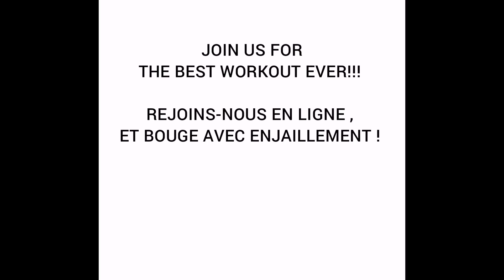Bougez de la maison avec nos coachs / Djamboola dance workout at home.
Cours complets en direct, pour bouger de la maison avec nos coachs.
Live-streaming Djamboola dance fitness classes at home.